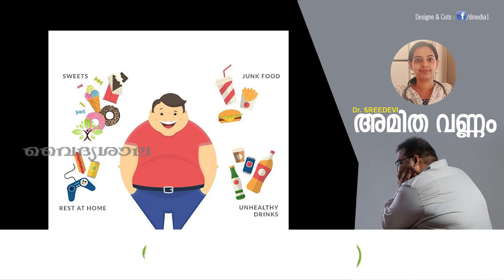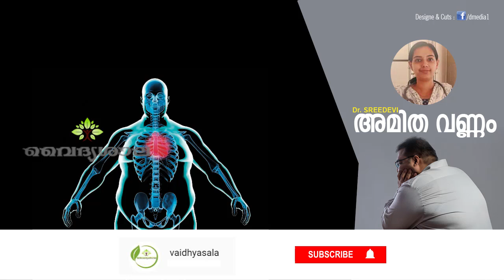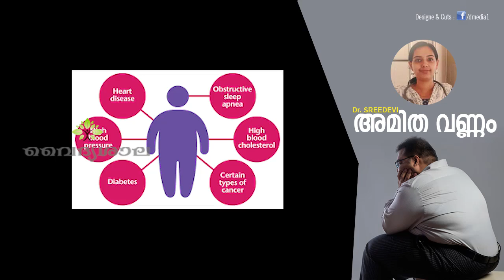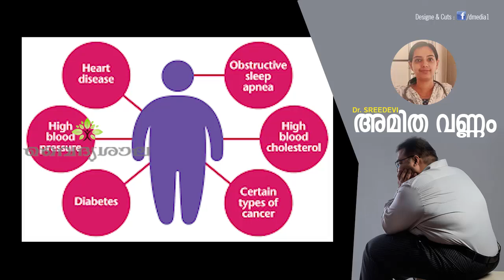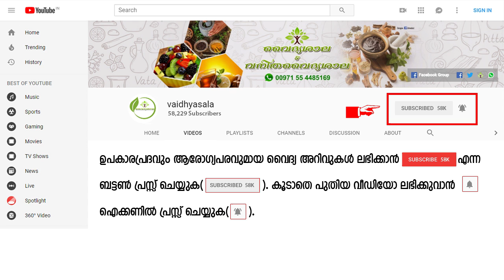weight kurakkaan | thadi kurakkan | Over Weight Malayalam | തടി കുറയാൻ | Dr Sreedevi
അമിത വണ്ണം  കാരണങ്ങളും പരിഹാരമാര്‍ഗങ്ങളും

vaidhyasala
vaidyasala
vadhyasala malayalam
vaidhyasala channel
vaidhyasala channel Malayalam
Vadyasala Malayalam
Vaidyasala Channel
vadyasala Channel Malayalam
വൈദ്യശാല
വൈദ്യശാല ചാനൽ
Ayurveda
Ayurvedic
Ayurveda Kerala
Ayurvedam
ആയുർവ്വേദം
ആയുർവേദ ഡോക്ടർ
ആയുർവേദ ട്രീത്മെന്റ്റ്
ആയുർവേദ ചികിത്സ
Ayurvedic Treatment
Home remedies
Health Tips